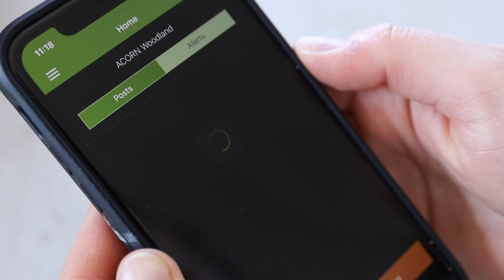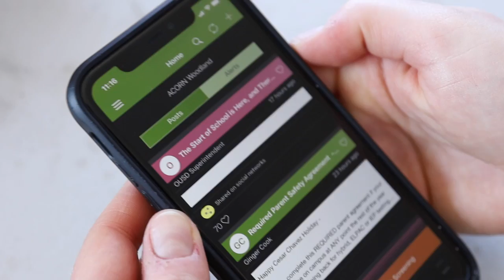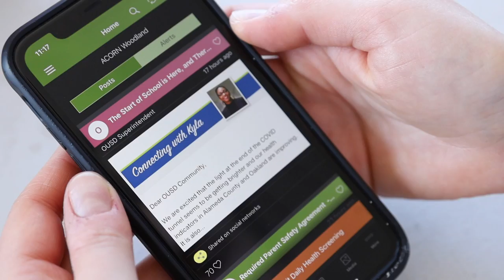Parent Square Video MAM